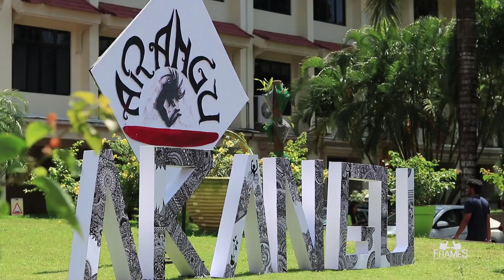Arangu 2019 Split Screen E09